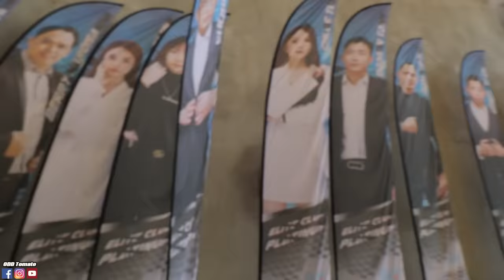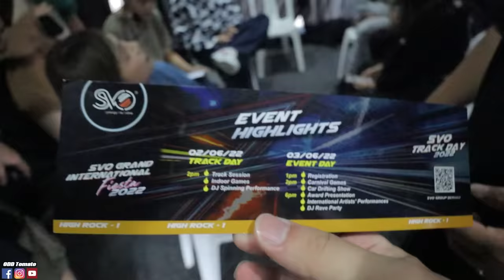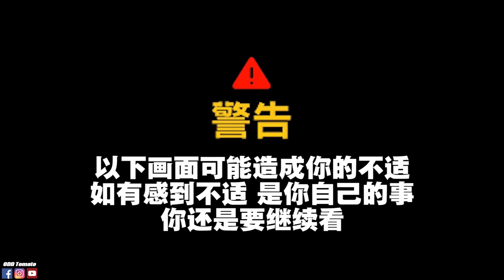我和PSY大叔一起跳Gentlemen！ODD再次担任黄明志表演嘉宾！整场表演很嗨哦！【VLOG】#219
林北的生意快点来支持啦👊
• 唐僧Bakuteh